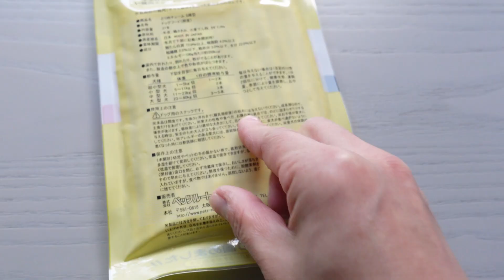【5 months old】初めてガムを食べてみた English cocker spaniel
5ヶ月になり、歯がどんどん生え変わっています。初めてデンタルガムを食べた、ハッピーくんの反応はいかに？
デンタルガムは一般的に「6ヶ月から」と言うものが多いですが、そろそろ与えても良さそうだったので、「3ヶ月から」と書いてあるものを与えてみました。